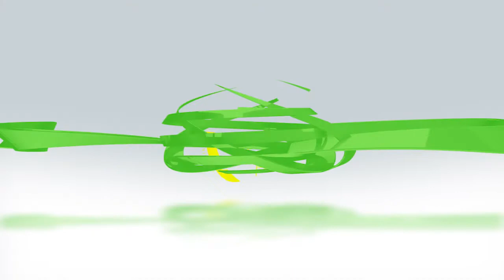Küşt Ussatlarynyň Ýaryşy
Küşt Ussatlarynyň Ýaryşy Türkmenistanyň Gündelik Habar Saýty.

Youtube Türkiye eğlence videoları, her gün yeni video yüklüyorum. Kanalımda eğlence, komedi videolar benzeri bir sürü  video paylaşıyorum.